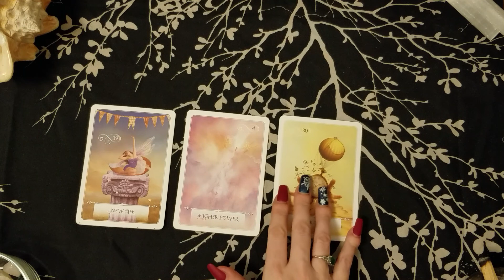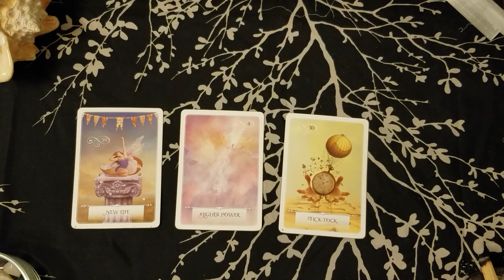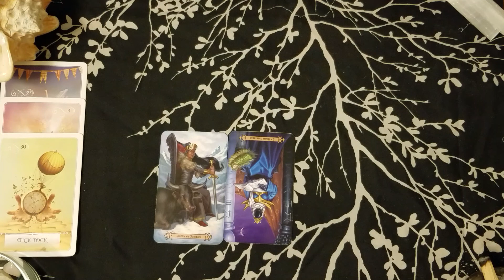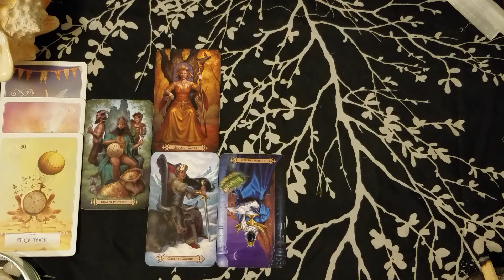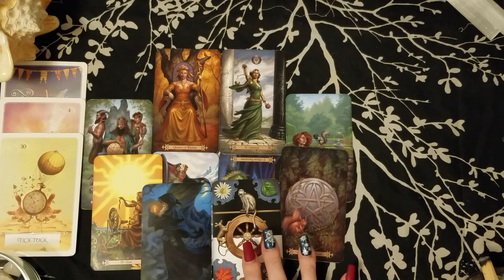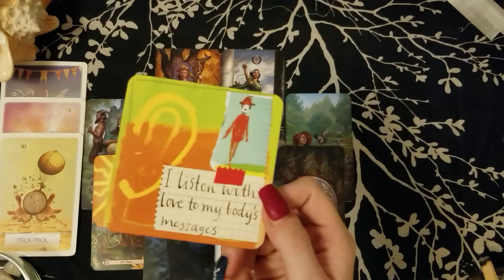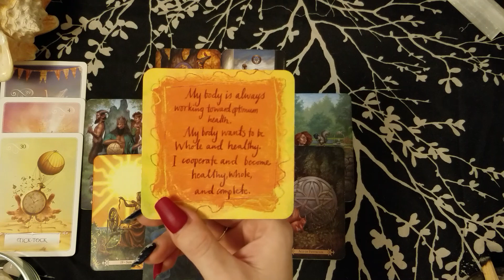♍ Virgo love 📚 | Business before pleasure| Jan